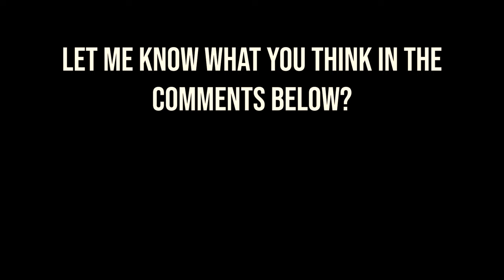Should Universal Special Rules Return? - Warhammer 40k - 9th Edition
Join our amazing community and get involved in the Hobbypocalypse!